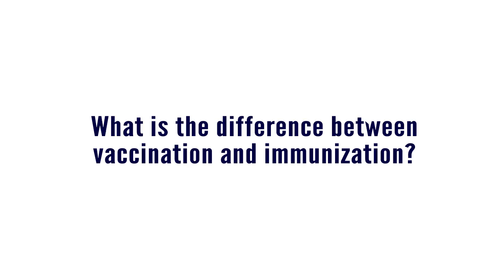Ronald Schultz, MD: Immunization vs. Vaccination - class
The difference between vaccination and immunization.